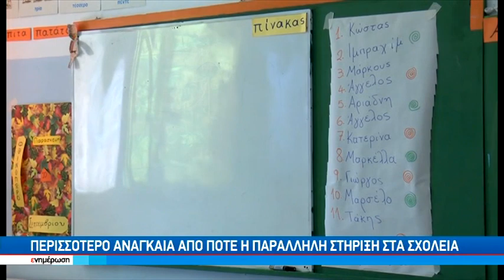Μελέτη Ε.Κ.Π.Α: 1 στα 100 Ελληνόπουλα με διαταραχή αυτιστικού φάσματος